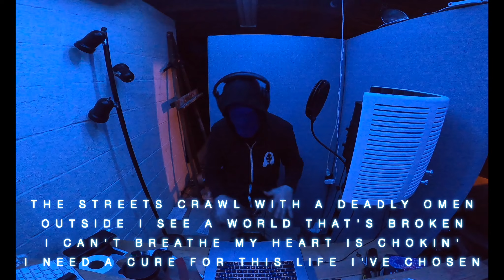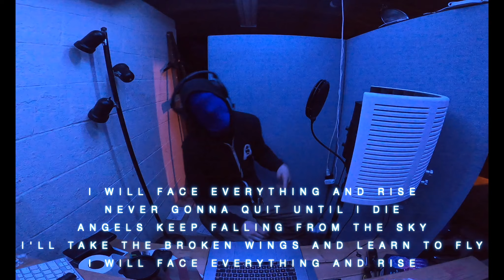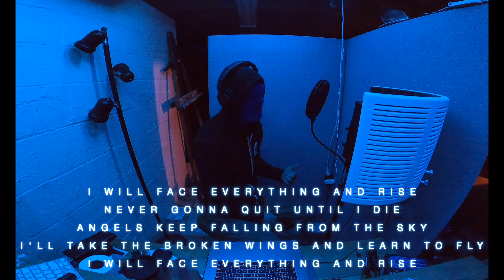Papa Roach Face Everything And Rise Vocal Cover